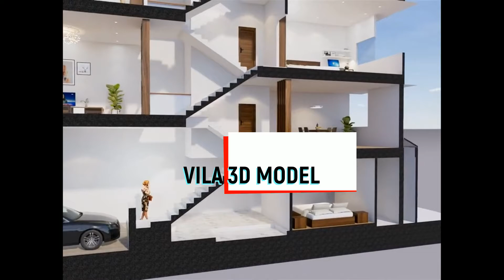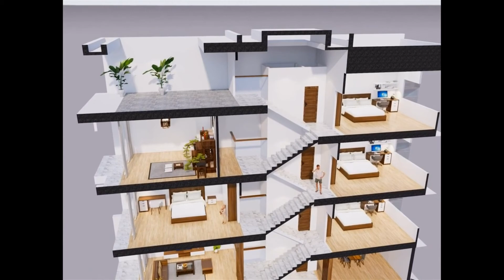Animasi Model townhouse dua lantai yang mengesankan di tahun 2020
Membantu Anda menghemat uang sejak awal dengan solusi arsitektur, struktural, dan interior; Aman, cerdas, modern... ️ Menghemat biaya pemantauan dengan menyediakan kumpulan dokumen konstruksi yang sangat rinci termasuk struktur, arsitektur, listrik, air, peralatan konstruksi, gambar, gambar 3D... ️ Membantu Anda menghemat biaya persediaan dan bahan, mengurangi kesalahan dalam proses konstruksi. ️ Konsultasi proses konstruksi dari pondasi hingga atap, konsultasi harga satuan, progres konstruksi hingga penyelesaian rumah

God Bless Uss